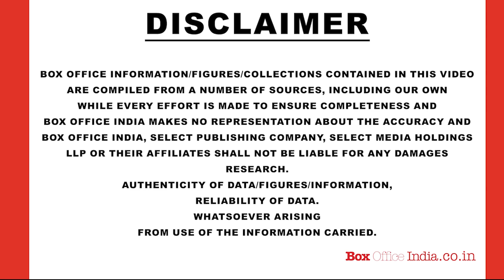Box Office Collection of War, Joker, Sye Raa Narasimha Reddy, Dream Girl, Chhichhore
VIDEO EDITOR: VASUDHA HANDA
VOICE OVER: TITAS CHOWDHURY
CREATIVE DESIGNER : VASUDHA HANDA